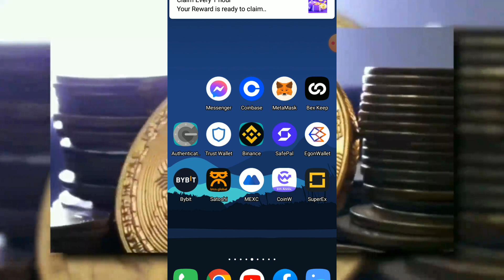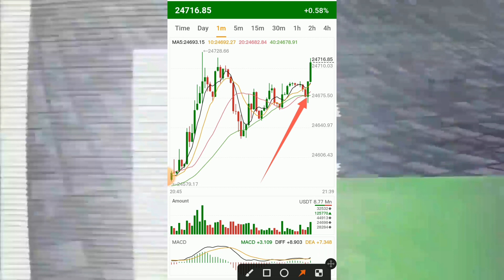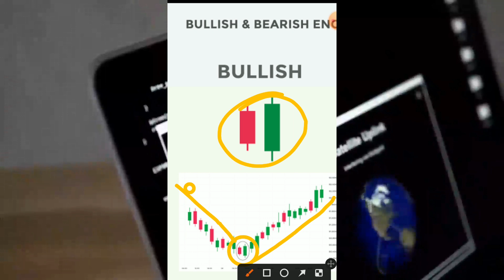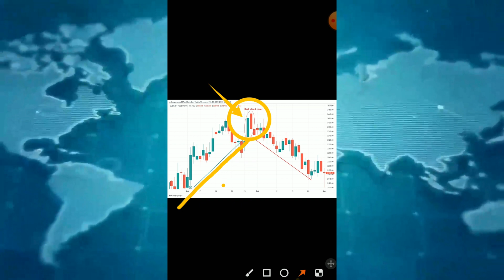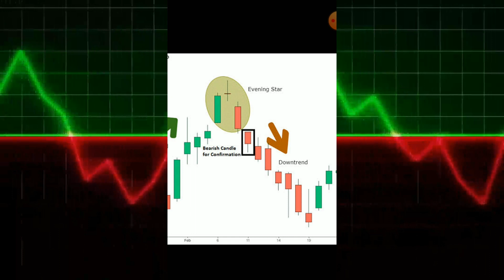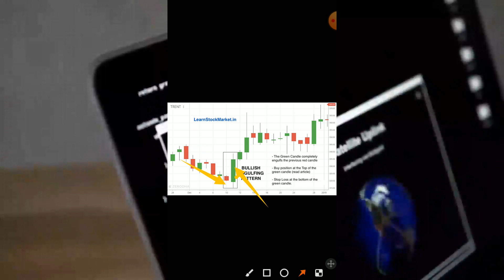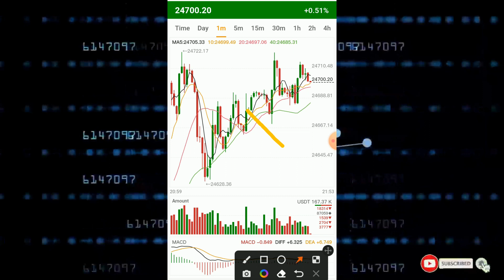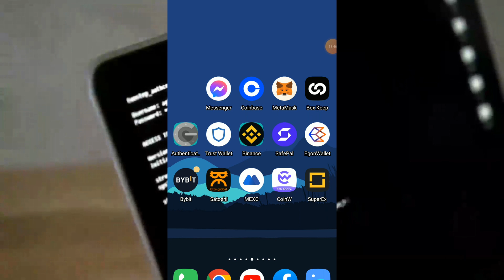Top 6 Candlestick Pattern for Trading | Bullish Candlestick | Bearish Candlestick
Top 6 Most bullish Candlestick Pattern
Candlestick charts were created to help traders better understand price action. Price action allows traders to know whether the market will go up, down, or trade sideways. One of the easiest ways to gauge this market momentum is through different candlestick patterns. Inside this article we will dissect the top bullish candlestick patterns that traders can recognize.

Dear Viewers
Thanks